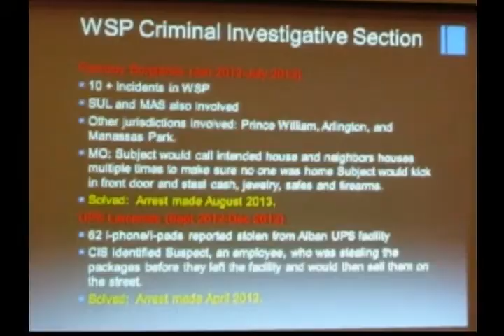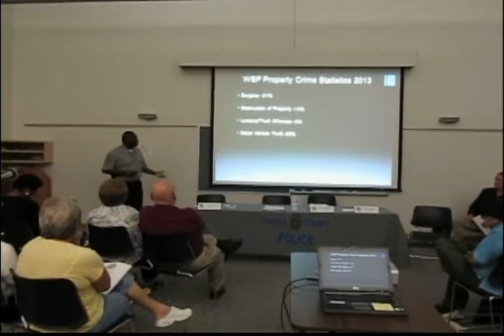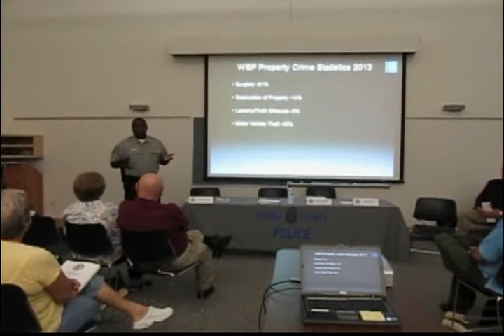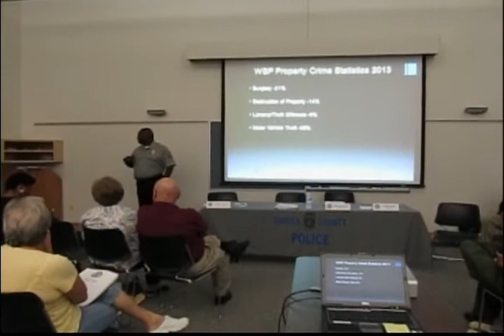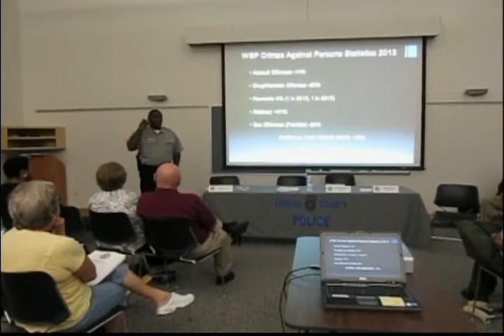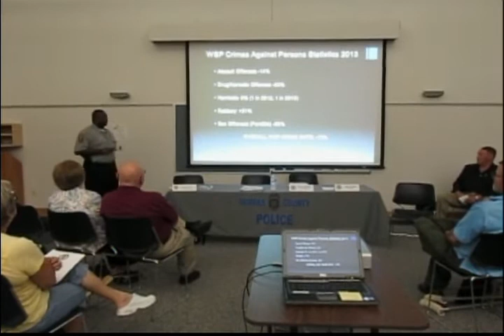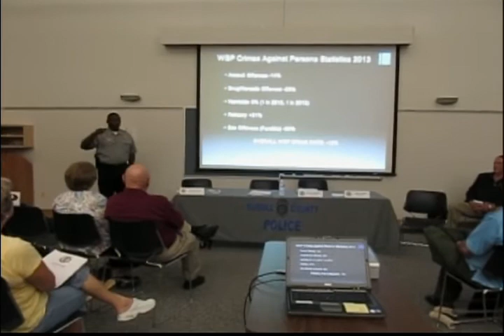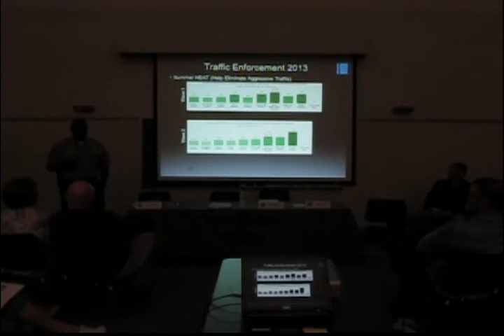130903CACEdgewater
On September 3, 2013, West Springfield Police Department (WSPD) Captain Joe Hill presented his annual State of Public Safety in the WSPD area, including Edgewater.